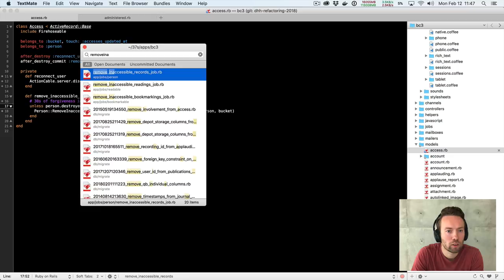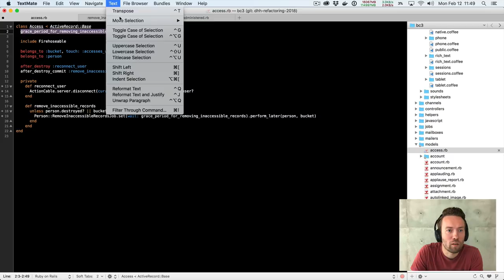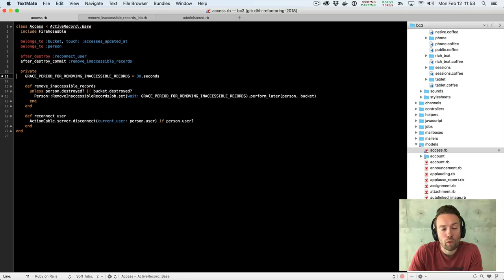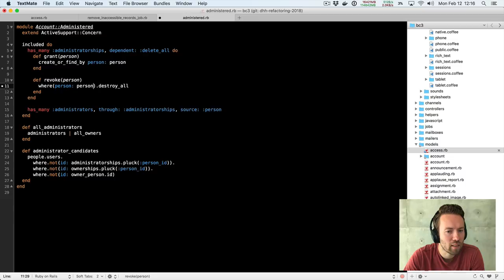On Writing Software (well?) #1: Pilot Episode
In which DHH talk about a dislike of code comments, replacing them with explaining constants or extracting a concept into Rails itself.